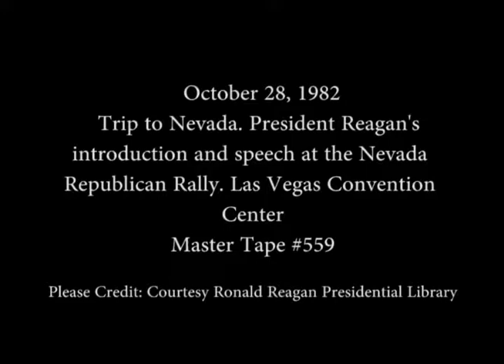President Reagan’s Remarks at the Nevada Republican Rally on October 28, 1982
Full Title: President Reagan’s Introduction and then Remarks at the Nevada Republican Rally followed by a performance by Wayne Newton at the Las Vegas Convention Center in Las Vegas, Nevada on October 28, 1982

Access Restriction(s):Unrestricted
Use Restriction(s):Unrestricted